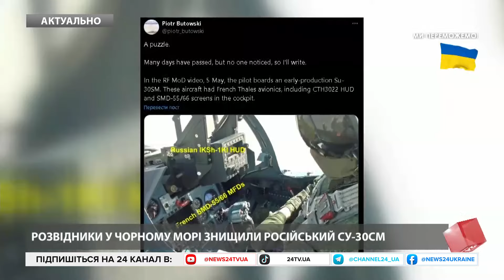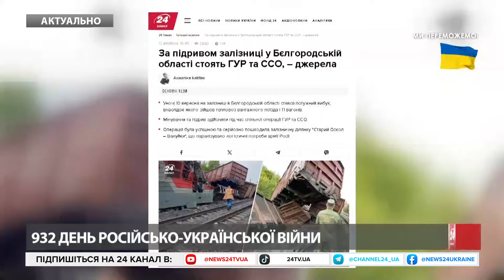Росіян НЕ ВИПУСКАЮТЬ із палаючого Мурманська. Що стало ЦІЛЛЮ українських дронів? В Омську – БАВОВНА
У Росії все частіше стає неспокійно. Зокрема, аеропорт Мурманська знову не працював. Російська авіація повідомила, що роботу двох аеропортів в Мурманській області обмежили. Російські ЗМІ пишуть, що над аеродромом, де базуються російські бомбардувальники, фіксували дрони. Також стало відомо, що у Омську спалахнула пожежа на заводі "Омськтрансмаш", який виготовляє військову техніку. У небо здійнявся величезний стовп густого диму. Головний редактор Defense Express Олег Катков прокоментував ці новини і не тільки.
 У відео використані кадри @biggun13